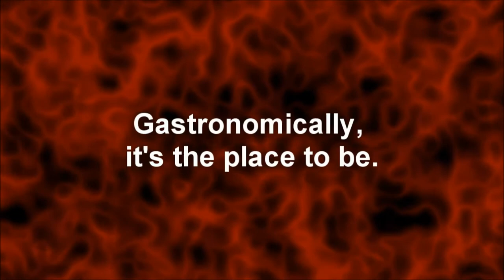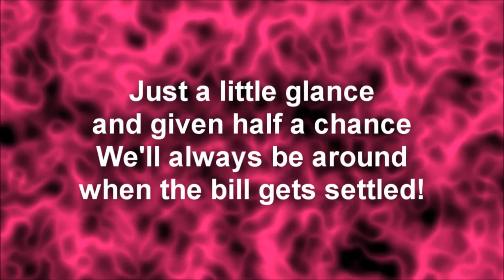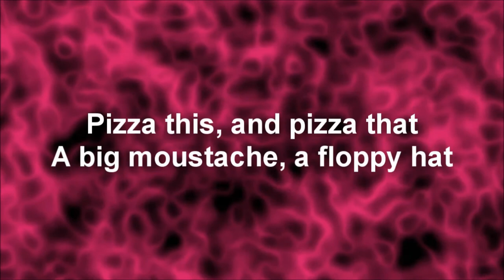(Songwriter Demo) 'PIZZA JOE' 'maesto with the dough!' Comedy / Duet / Novelty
"Pizza that, and pizza this, and if you've got a favourite dish
Then you will want to know PIZZA JOE"
A novelty / comedy / duet from the Hilton Music UK collection, © all rights reserved, written by Georgina Hilton (lyrics) and Howard A. Burns (music) with lively vocals served by Adam and Maria.
"OUR SONGS ARE MADE FOR SINGING!"
The lyrics for 'Pizza Joe' are:
Pizza this, and pizza that
A big moustache, a floppy hat
A maestro with the dough
(maestro with the dough)
That's Pizza Joe
(Pizza Joe)
Pizza that, and pizza this
And if you've got a favourite dish
Then you will want to know
(You will want to know)
Pizza Joe
(Pizza Joe)
Any recipe, speciality
Gastronomically,
it's the place to be!
Anybody who is anybody knows,
where everybody goes
Pizza Joe's!

That's Pizza Joe
(Pizza Joe)

Pizza Joe
(Pizza Joe)
Our civility and the smile you see
Will bring hopefully, generosity
Just a little glance and given half a chance
We'll always be around when the bill gets settled!
That's Pizza Joe
(Pizza Joe)
Pizza Joe
(Pizza Joe)
That's Pizza Joe
(Pizza Joe)
Pizza Joe
(Pizza Joe)
Pizza Joe
(Pizza Joe)
Pizza this, pizza that
Pizza that, pizza this
Pizza Joe!
This lyrics video was produced for Hilton Music UK by ColdMedia Productions (USA)